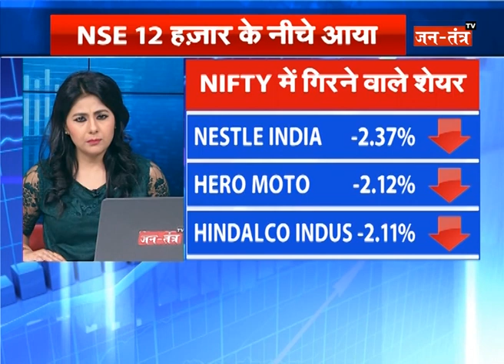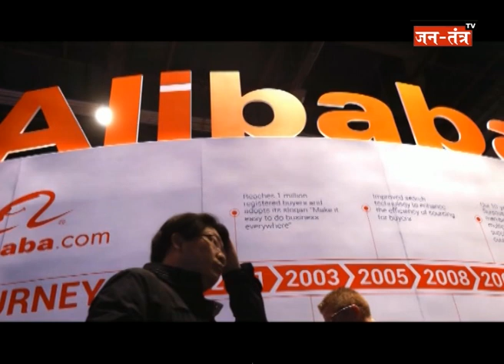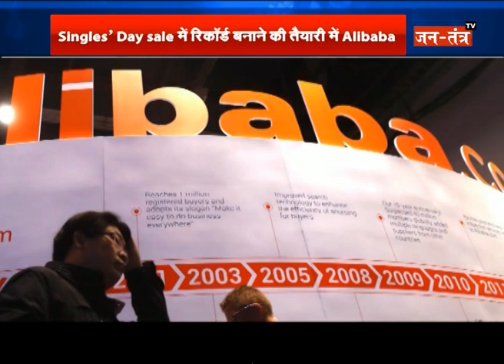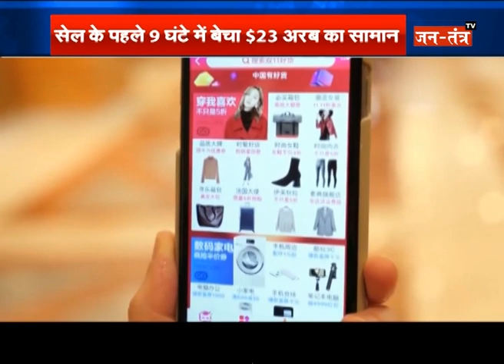Economy & You : अर्थव्यवस्था और शेयर मार्केट से जुड़ी सभी बड़ी ख़बरें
WATCH  अर्थव्यवस्था और शेयर मार्केट से जुड़ी सभी बड़ी ख़बरें ON JANTANTRA TV